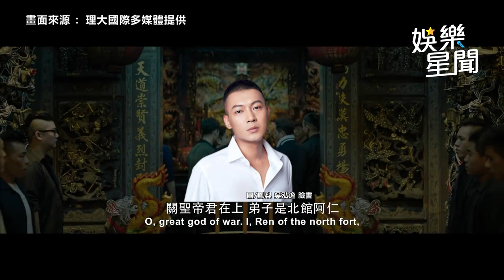鳳梨鼠薯驚曝將演《角頭》系列電影？網友1句話他氣到開譙｜娛樂星聞